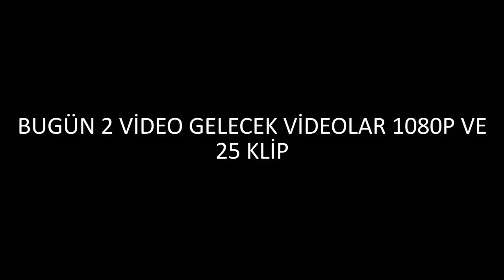Eightborn Günlük En Fazla İzlenen 25 KLİP #49 ! Eightborn Komik Anlar